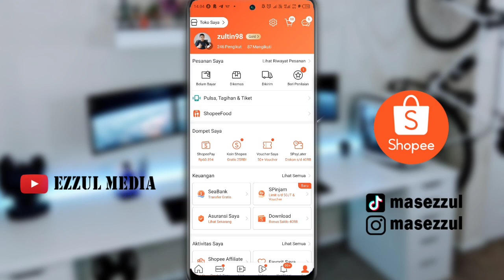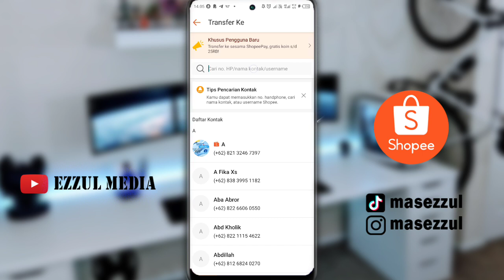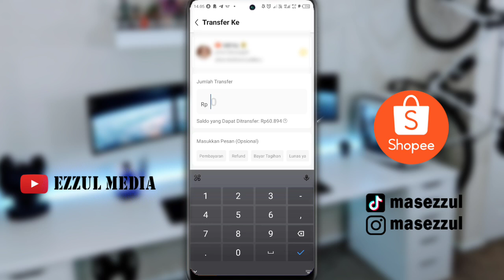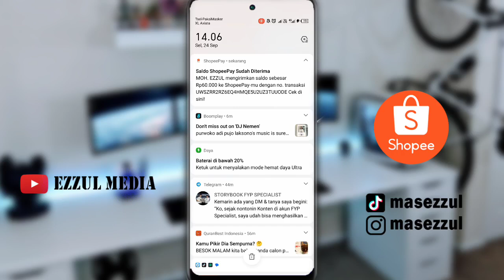Cara Mengirim Saldo Shopeepay ke Sesama Pengguna Shopeepay Tanpa Biaya Admin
salam kreatif